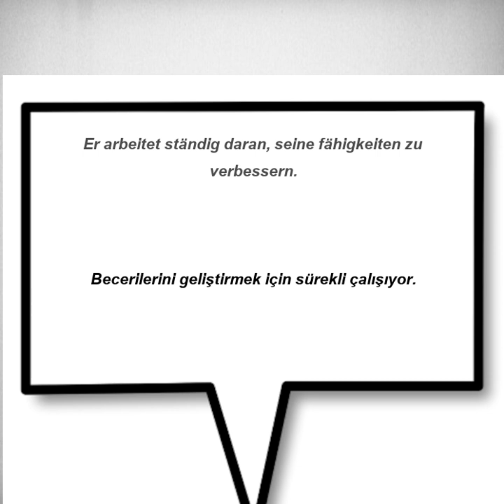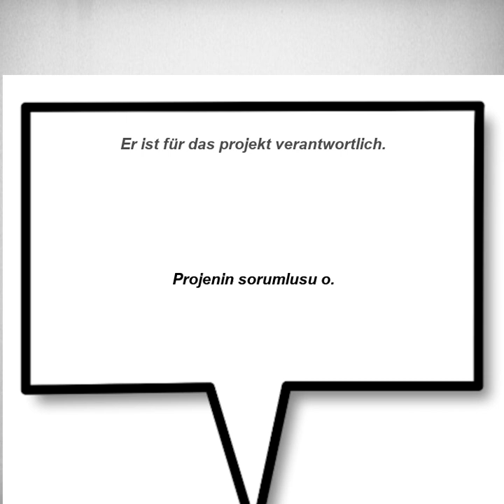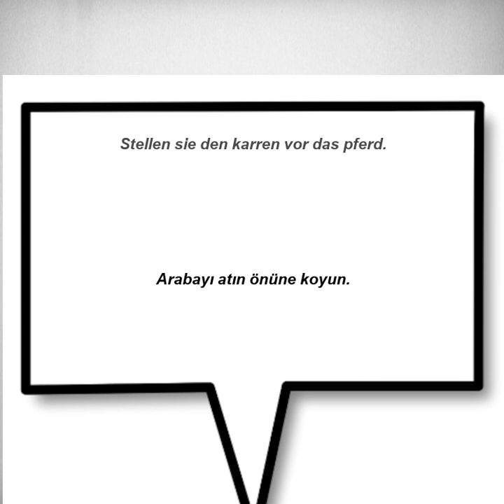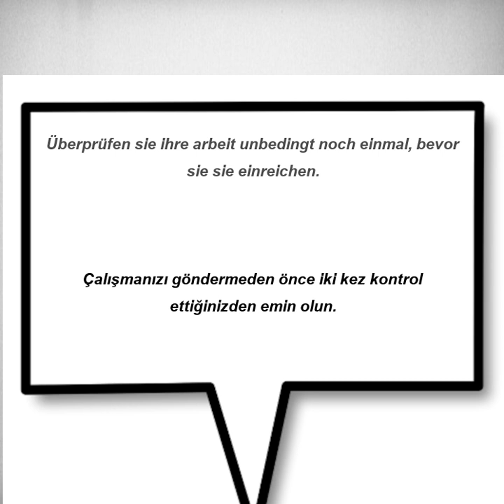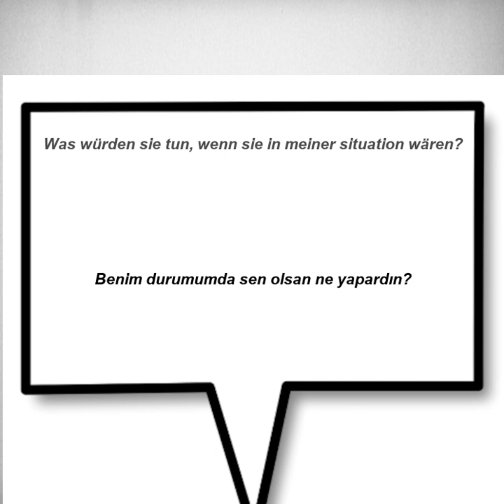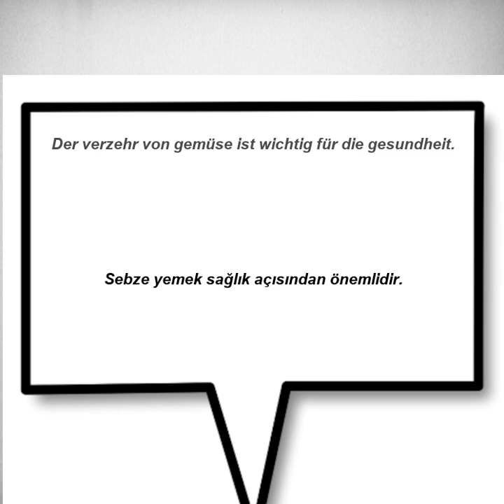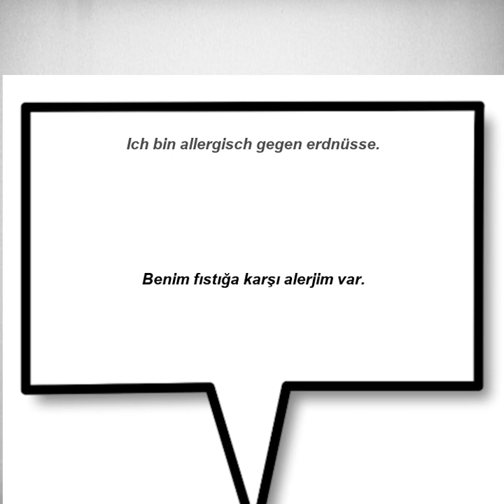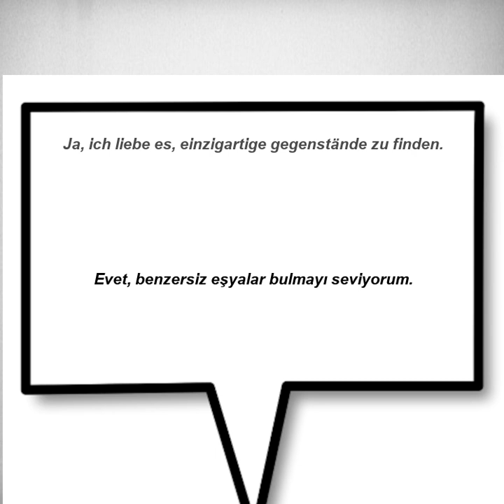Kolay ve hızlı, Almanca Dinleme Pratiği - Cümle Örnekleri